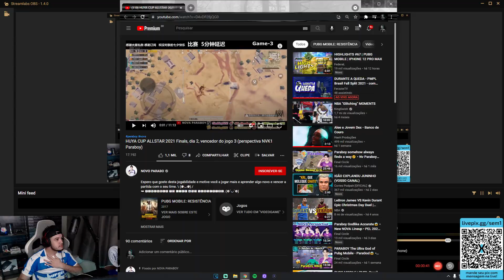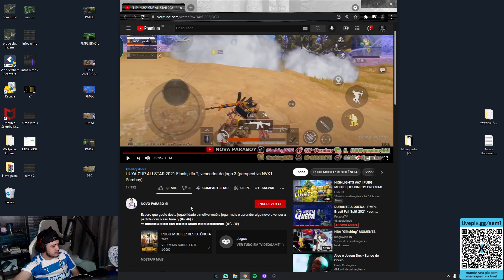REACT NV PARABOY - PUBG MOBILE